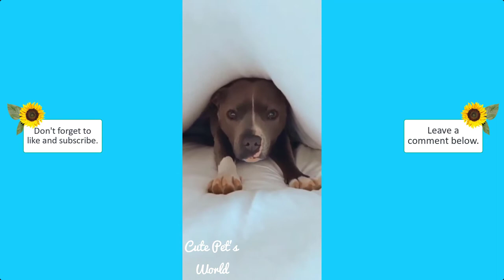SWEET BABY ANIMALS | CUTE PETS COMPILATION #15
SWEET BABY ANIMALS